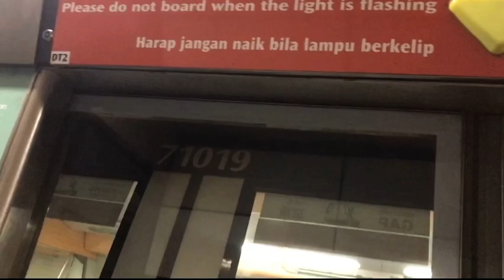(Archive) C751A 7019/7020 at Boon Keng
TRN: 303 FD/LN (weekend)
2 April 2022